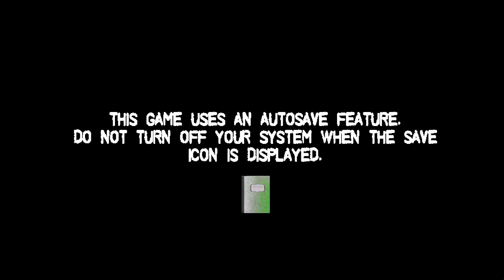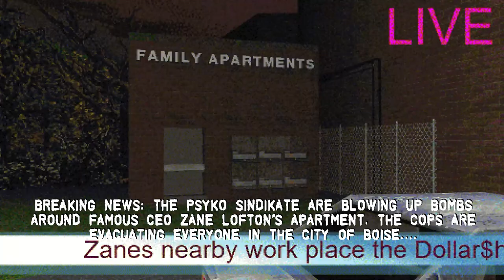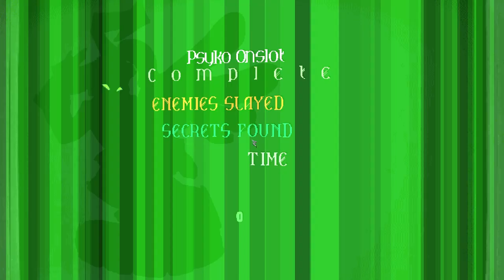Slayers X: Terminal Aftermath: Vengance of the Slayer DEMO Gameplay (PC) - NO COMMENTARY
Enjoi!